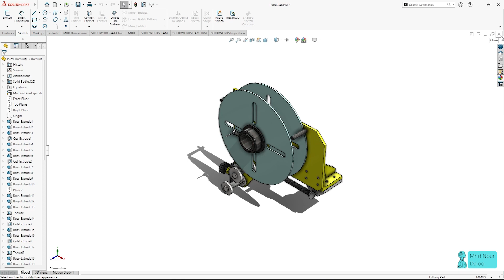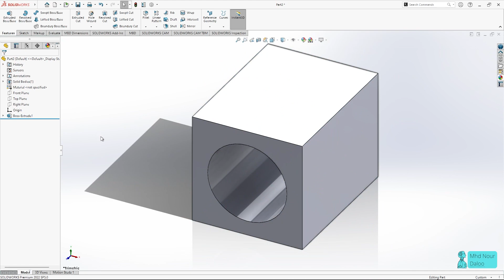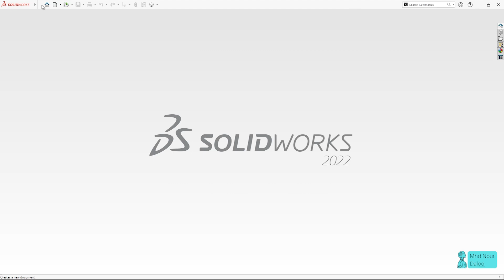SolidWorks Course Introduction 01 | مقدمة كورس سولدوركس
لإتقان العمل على برنامج إحترافي خاص بالتصاميم ثلاثية الأبعاد وتحويل الأفكار الهندسية إلى واقع، انضموا لكورس سولدوركس للمبتدئين

في مقدمة كورس سولدوركس من البداية إلى الإحتراف سأجيبكم على
1. أهداف الكورس
2. آلية العمل والفئة المستفيدة
3. محاور الكورس
4. الإصادر المستخدم في الشرح

مرحباً، أنا  نور،مهندس تصميم وإنتاج ميكانيكي، سأكون معكم في هذه الرحلة لنتبادل المعرفة والخبرة في مجال التصميم باستخدام السولدوركس

To master the work of professional software for 3D designs and turn engineering ideas into reality, join the SolidWorks course from zero to hero.

In the Solidworks Course Introduction course, I will answer the provided questions:

1. Course objectives
2. The working mechanism and the beneficiary category
3. Course themes
4. The issuance used in the explanation

Hello, I am Nour, a mechanical design and production engineer. I will be with you on this journey to exchange knowledge and experience in mechanical design and 3D modelling using SolidWorks software.

3d model
3d modeling
solidworks tutorial
solidworks tutorials
solidworks tutorial for beginners
solidworks training
learn solidworks
solidworks for beginners
solidworks design
learning solidworks
trending solidworks
solidworks tutorial for mechanical engineering
3d solidworks
design solidworks
solidworks shorts
ds solidworks
solidworks tips
solidworks how to
solidworks lessons

سوليد ورك
سوليد وركس
البرامج سوليد ورك
برنامج سوليد ورك
سوليد ورك 2023
سوليد ورك 2022
سوليد ورك 2020
سوليد ورك 2019
سوليد ورك 2018
سوليد ورك للمبتدئين
تعلم سوليد ورك للمبتدئين
سوليد ورك كورس
سوليد ورك اون لاين
سوليد ورك يوتيوب
رسم هندسى سوليد ورك
تحميل سوليد ورك مجانا
فيديوهات تعليم سوليد ورك
سوليد ورك برنامج
solidworks كامل
solidworks كورس
solidworks للمبتدئين
solidworks شرح
solidworks شرح بالعربي
solidworks شرح برنامج
solidworks شرح عربي
solidworks كورس برنامج
solidworks تعليم
solidworks تعلم
solidworks برنامج
solidworks بالعربي
solidworks برنامج ما هو
solidwork باللغة العربية
solidworks برنامج شرح
solidworks معنى
solidwork ماهو
solidworks مشروع
solidworks كتاب تعليم
solidworks ويكيبيديا
solidwork ویکی پدیا
solidworks نرم افزار
solidworks كورس برنامج
solidworks قالب سازی
solidworks فرادرس
solidworks دورة
solidworks رزوه سوراخ
solidworks شهادة
solidworks بكرة
solidworks سیستم مورد نیاز
مشاريع سوليد ورك جاهزة
كورس سوليد ورك اون لاين
كتاب سوليد ورك
كورس سوليد ورك كامل
سوليد ورك شرح
شرح سوليد ورك
شرح سوليد ورك 2022
رسومات سوليد ورك
رسومات سوليد ورك
وظائف رسام سوليد ورك
تحميل رسومات سوليد ورك
دورات سوليد ورك
دروس سوليد ورك
دروس سوليد ورك pdf
سوليد ورك تعلم
سوليد ورك شيت ميتال
البرامج سوليد ورك
نموذج 3D
3D النمذجة
3D سوليد وركس
تصميم سوليد وركس
نصائح سوليد وركس
دروس سوليد وركس